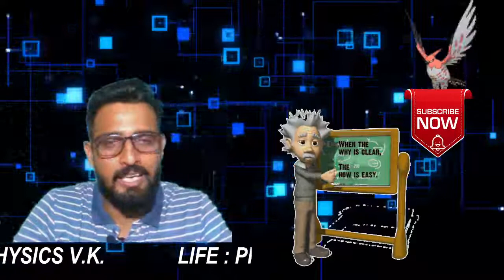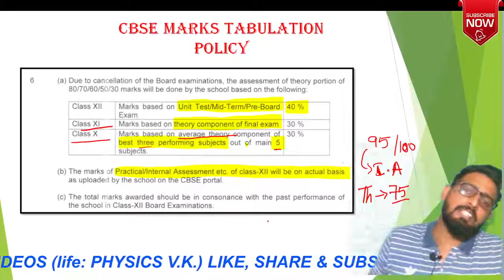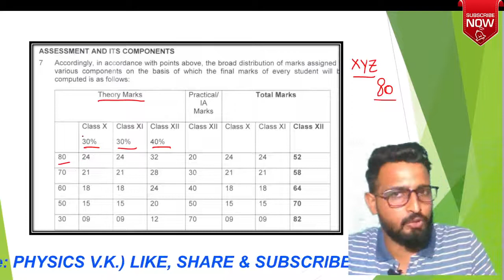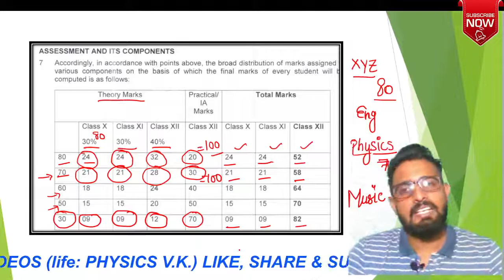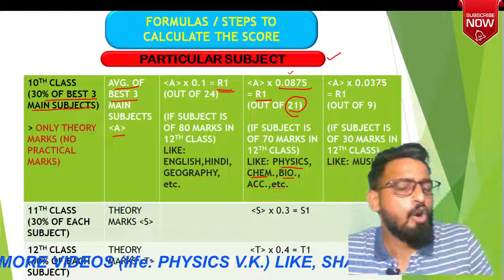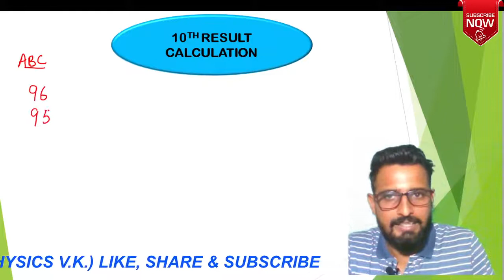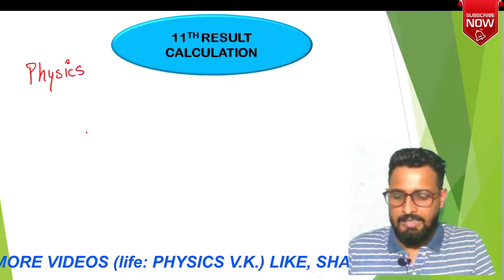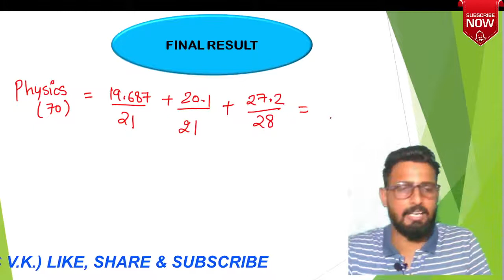12th CLASS RESULT CALCULATION (2020-21)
IN THIS VIDEO I DISCUSSED ABOUT THE RESULT CACULATION FOR 12 TH CLASS OF SESSION 2020-21